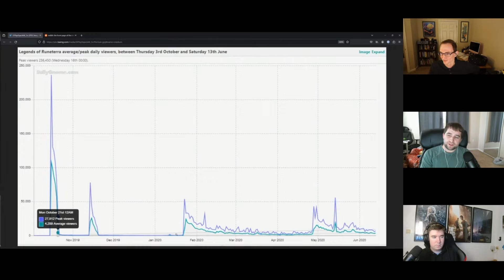Ep. 24 - Goodbye, LoR - Insider Knowledge, Legends of Runeterra podcast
0:00 News talk
20:45 LoR devs didn't know
22:25 Path of Champions future
26:45 Monetization & Marketing
40:55 is PoC still LoR?
46:30 Tournaments & Aegis future
56:52 Drisoth future
1:03:15 BaJA future
1:13:45 Random talk
1:22:35 Aikado future
1:31:40 Reddit takes
1:33:25 LoR 2.0
1:39:30 Final talk